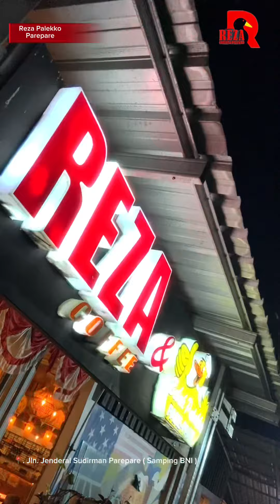PALEKKO DAN REZA PAREPARE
Yuk mampir makan palekko